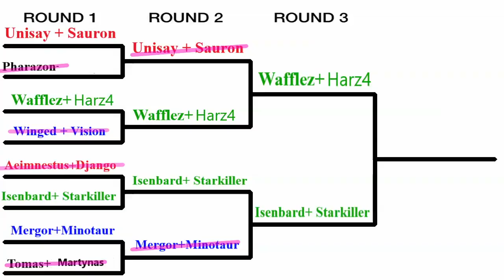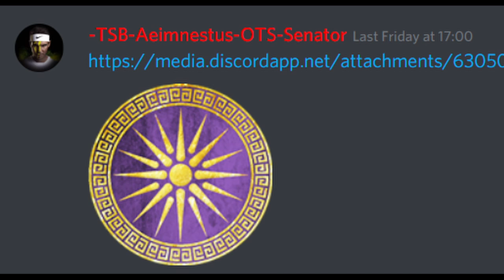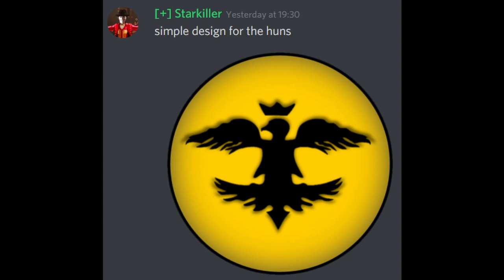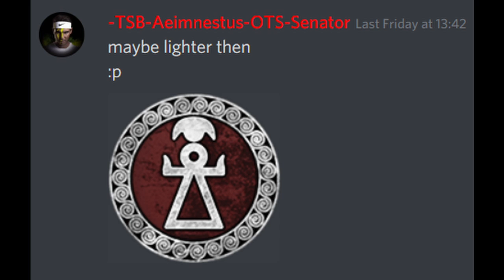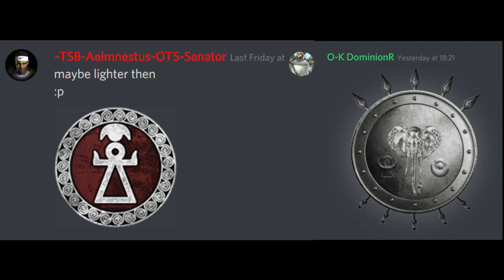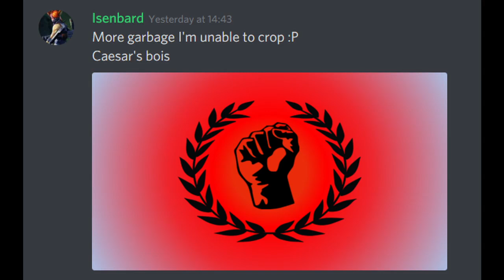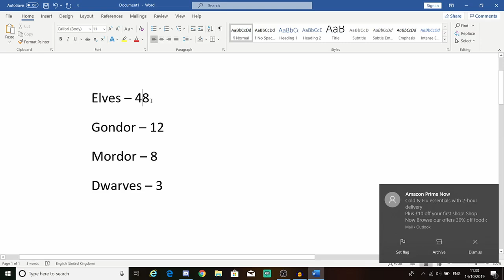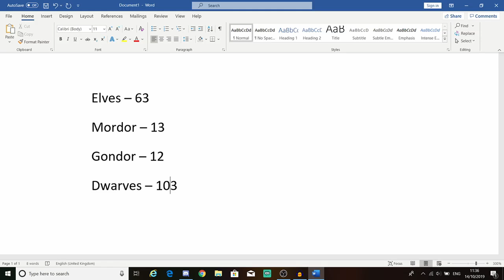The Finals + Flag Competition Results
Welcome to the Big Final of the Rome Total War 2v2. Who will win?

Also, this video will have the Results of the Flag Competition.